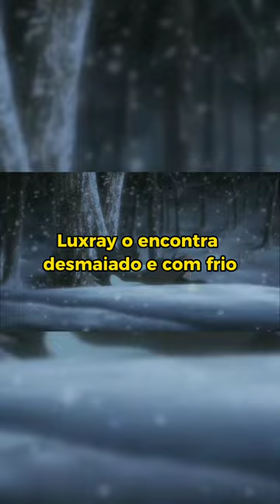ESSES POKÉMON JÁ MORRERAM NO ANIME parte 2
Como eu havia dito na primeira parte, esse é um tema pouquíssimo abordado dentro do anime, a morte de algum personagem, seja ele Pokémon ou humano, mas ainda assim quando decidem trazer esse assunto, muitas vezes nos faz chorar, então como de costume prepara o lencinho e vem comigo, só não esquece de deixar o like e sua inscrição, assim você ajuda a proteger o mundo da devastação!

Lucario no Oitavo Filme do Anime: Lucario e o Mistério de Mew. Séculos atrás um homem conhecido como Sir Aaron, mestre do Lucario, aprisiona o monstrinho em seu bastão para o proteger, impedindo assim o Lucario de ir atrás de seu mestre, pois ele tinha a intenção de se sacrificar para proteger a Árvore da Origem, no presente Ash liberta o Lucario que esteve preso durante séculos, que ao desenrolar da história não vê outra saída se não, se sacrificar como seu mestre fez, para proteger a Árvore da Origem.

Luxray no Filme Pokémon: Eu Escolho Você!
No filme, Sorrel ou Sérgio na versão brasileira, conta que Luxray sempre cuidava dele enquanto seu pai estava fora trabalhando, mas teve um dia que Sérgio decidiu sair sozinho e se perdeu na floresta, Luxray o encontra desmaiado e com frio, e então usa seu corpo para aquecer o garoto mas o Pokémon acaba morrendo congelado.